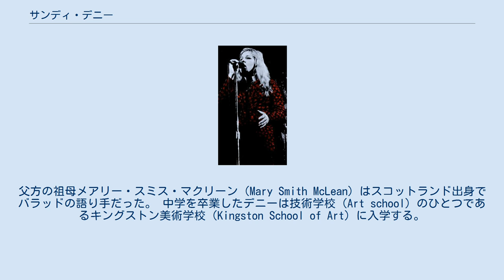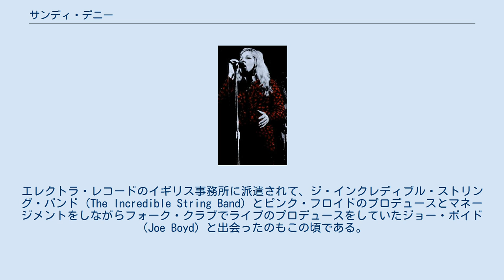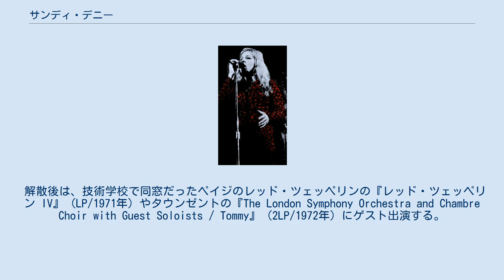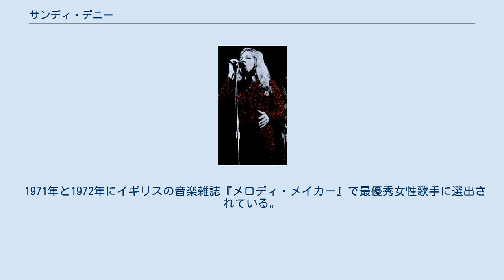サンディ・デニー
サンディ・デニー（Sandy Denny、1947年1月6日 - 1978年4月21日）は、イギリスのフォーク歌手。
本名はアレクサンドラ・エレーヌ・マクリーン・デニー（Alexandra Elene MacLean Denny）である。
 1947年1月6日、ロンドン、マートン・パーク生まれ。
本名にスコットランド姓の「MacLean」が入っていることが示すように父方はスコットランド人の血筋である。
父方の祖母メアリー・スミス・マクリーン（Mary Smith McLean) はスコットランド出身でバラッドの語り手だった。 中学を卒業したデニーは技術学校（Art school）のひとつであるキングストン美術学校（Kingston School of Art）に入学する。
同学年かどうかはわかっていないが、ペンタングルのジョン・レンボーン、レッド・ツェッペリンのジミー・ペイジ、ザ・フーのピート・タウンゼント等が同時に在籍していた。
 1965年ごろからロンドンのフォーク・クラブで歌い始める。
このころにジャクソン・C・フランク（Jackson C. Frank）と知り合いギターの手ほどきを受ける。
エレクトラ・レコードのイギリス事務所に派遣されて、ジ・インクレディブル・ストリング・バンド (The Incredible String Band) とピンク・フロイドのプロデュースとマネージメントをしながらフォーク・クラブでライブのプロデュースをしていたジョー・ボイド（Joe Boyd）と出会ったのもこの頃である。
 1967年2月にはストローブスの前身ザ・ストロベリー・ヒル・ボーイズにもボーカリストとして参加し、5月にデンマークでの録音に参加し、ストローブスの持ち歌以外に「時の流れを誰が知る」を録音する。
このテープは、ジョー・ボイドからジュディ・コリンズの手に渡り、ジュディ・コリンズはこの曲をカヴァーしただけでなく、1968年11月に発売した7枚目のLPのタイトルにした。
 1968年5月にはジュディ・ダイブルの後任としてフェアポート・コンヴェンションに参加し、3枚のLPを録音するが、1969年11月に脱退する。
 1970年にはフォザリンゲイを結成するが、資金的な行き詰まりからLP1枚を残して解散する。
 解散後は、技術学校で同窓だったペイジのレッド・ツェッペリンの『レッド・ツェッペリン IV』 (LP/1971年) やタウンゼントの『The London Symphony Orchestra and Chambre Choir with Guest Soloists / Tommy』 (2LP/1972年) にゲスト出演する。
 ソロ活動のあいだ3枚のLPを発表した後、1973年から1974年に掛けてのフェアポート・コンヴェンションの世界ツアーに同行し、東京でも公演を行なう。
公演後にフェアポート・コンヴェンションに復帰するが、LPの録音後にプロデューサーと意見が合わず再び脱退する。
 脱退後は、ソロLP1枚を録音したが、1978年4月17日に友人宅で階段を踏み外し、4日後の4月21日にオーストラリアから急遽帰国した夫のトレヴァー・ルーカス (Trevor Lucas) たちに見守られるなか31歳で亡くなる。
 1971年と1972年にイギリスの音楽雑誌『メロディ・メイカー』で最優秀女性歌手に選出されている。